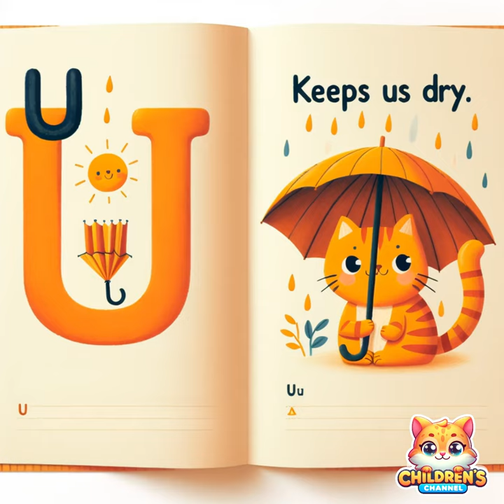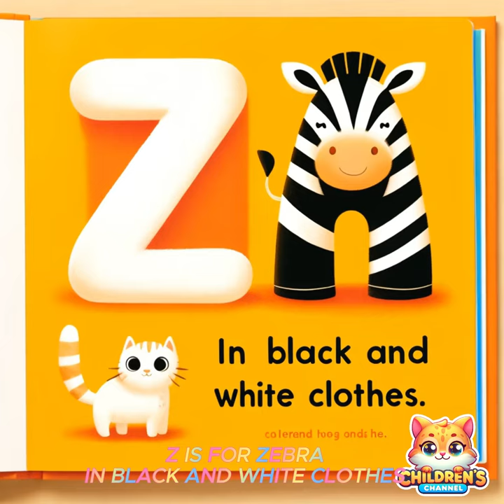🎶Kids Songs🎵《New Abc Song》new abc song in a fun POP style for kids🧡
A is for Apple, it's sweet and red.
B is for Ball, we play with instead.
C is for Cat, with fur so soft.
D is for Dog, barking up aloft.
E is for Elephant, big and grand.
F is for Flower, in the garden land.
G is for Giraffe, with a long neck.
H is for Hat, it's on your head, check!

I is for Ice cream, cold and sweet,
J is for Jelly, a wiggly treat.
K is for Kite, flying high.
L is for Lion, with a mighty cry.

ABC, it's easy as can be.
Sing along and learn with me.
From A to Z, you'll soon see.
The ABCs are fun, as can be!

M is for Moon, shining bright.
N is for Nest, birds sleep at night.
O is for Owl, wise and old.
P is for Pizza, hot and gold.
Q is for Queen, with a royal crown,
R is for Rainbow, colors up and down.
S is for Sun, shining so bright.
T is for Train, chugging out of sight.

U is for Umbrella, keeps us dry.
V is for Violin, music in the sky.
W is for Whale, swimming in the sea.
X is for Xylophone, keys for you and me.

Y is for Yo-yo, up and down it goes.
Z is for Zebra, in black and white clothes.

Now we've learned!

Nursery Rhymes & Kids Songs : new abc song in a fun POP style for kids!

Join us on a delightful musical journey where each letter of the alphabet comes to life through charming animations and catchy tunes. Our "ABC Song: Learn ABC Alphabet for Children" is the perfect blend of fun and education, designed to captivate your little ones while teaching them their ABCs.

🍎 In this video, you'll find:

A-Z Illustrations: Engaging and high-quality graphics that illustrate each letter with an example, making learning stick.
Interactive Sing-Along: Lyrics that encourage participation, so children can sing along and reinforce their alphabet knowledge.
Friendly Characters: Meet our animated friends from A for Apple to Z for Zebra, each with their own story.
🐶 Highlights of the song include:

A delightful tune that's easy to follow, ensuring kids will be humming along in no time.
Verses that introduce not just the letters but also words and concepts, enhancing vocabulary.
A cheerful chorus that reinforces the alphabet sequence with joy and ease.

Educational Content: Tailored for early learning, focusing on both letter recognition and phonics.
Engagement and Repetition: Repetitive and rhythmic to promote memory and retention.
Universal Appeal: Perfect for toddlers, preschoolers, and parents or teachers looking for an effective educational tool.
🎶 So, get ready to sing, dance, and learn with our "ABC Song Learn ABC Alphabet for Children"! It's more than just a song; it's an interactive learning experience for your child to enjoy and thrive on.